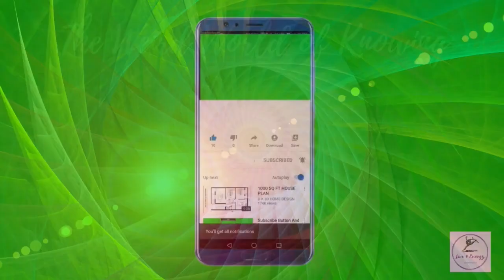How I Conquered Chronic Fibromyalgia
Rachel talks to Tina about Healing her own Chronic Pain with Fibromyalgia and the Weird scenarios along the way.

Tina Wright is a Chronic Pain and Anxiety Expert.

She is an Accredited Cognitive Behavioural Psychotherapist and Mindfulness Teacher by profession who suffered with Generalised Anxiety Disorder, Fibromyalgia, IBS, TMJD, and severe migraines.

She was able to go from working part-time in the NHS, non-stop crying when typing due to the immense pain in her hands and feeling guilty taking sick leave to full force in her business, having learnt how to conquer her pain and start taking control of her body and life.

Now, she empowers others to release their chronic pain by dealing with their physical symptoms at a psychological level - something very few people are looking at.

Her mission is to help individuals transform from feeling frustrated, alone, and anxious to supported, comforted, and free from discomfort, so they can live with ease, prosperity, and self-worth.

But also, to educate everyone about how the mind has the power to, quite literally, either enable or disable, us and we get to choose which.

She hosts the Facebook group

‘Beyond the Label – Chronic Pain/Stress Illness/TMS Recovery Support’

And can be found on Instagram @evolvewithtina

If you find you are struggling with any emotions raised through our discussion today please do visit the links below where you can download material or seek help through the links for a 1 to 1 chat.

Do get in touch and let us know your "weird knowings" too.  I'd love to hear from you!

Blessings to you and yours Rachel x